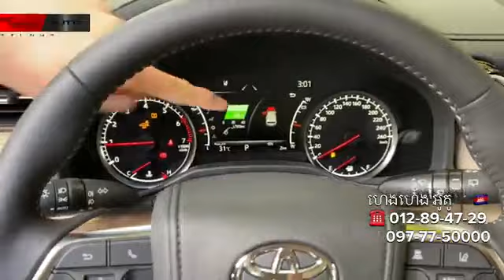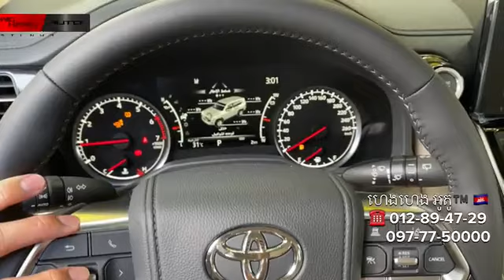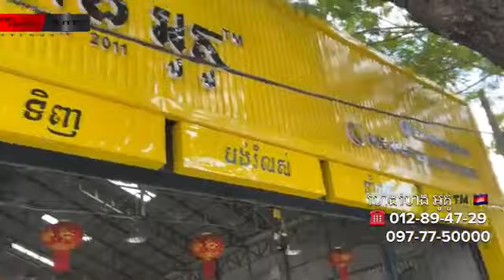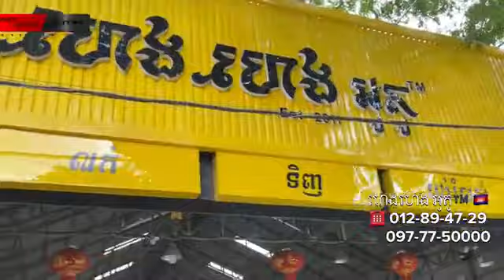⚠️(បញ្ជាក់​នេះជាVideoចាស់) 🚘 Toyota Land Cruiser “2022”✅ អប់សិន VX : សាំង » គំរប់ខួប 70th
::::⚠️បញ្ជាក់​នេះជាVideo ចាស់ហេីយសម្រាប់ឡានបានលក់ចេញអស់ហេីយ🙏🏻::::

::: 🚘Toyota Land Cruise VX 2022
Year: 2022
Model: Toyota Land Cruise VX (Lc 300)
Engine: 4.0L V6 Petrol
HP: 309HP
Transmission: 10-speed Auto
Fuel tank: 110L (11L/100km)
Exterior Color: White
Interior Color: Beige